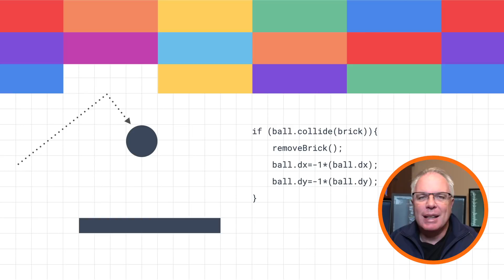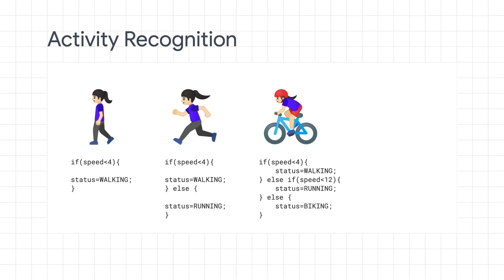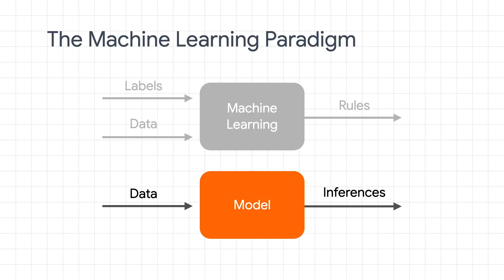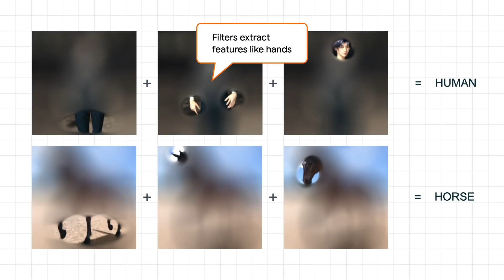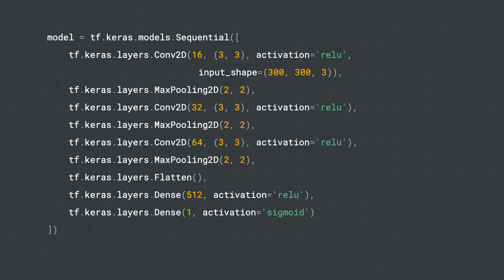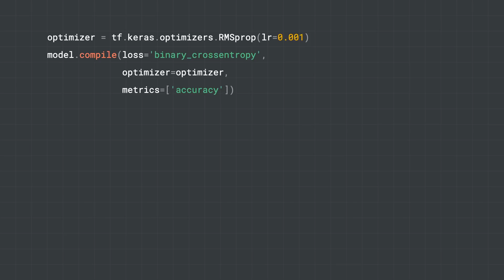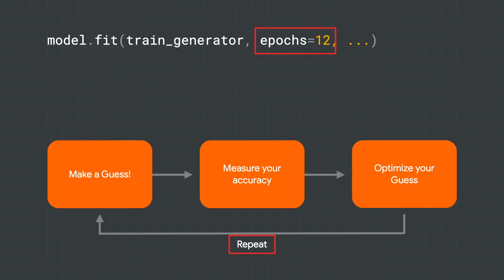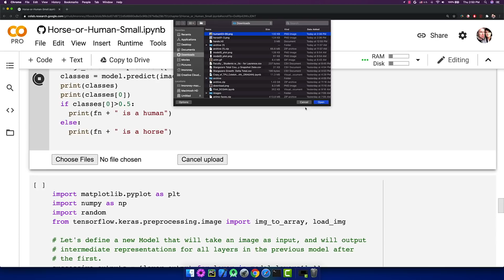Zero to Hero with TensorFlow (TF Fall 2020 Updates)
If you're interested in ML, but didn't know where to start, this talk will help you understand the paradigm of ML and how TensorFlow can be used to train machine-learned models. AI Advocate Laurence Moroney (@lmoroney) will show you how to use some of the latest and greatest features in TensorFlow that let you go from nothing to a working ML model in just a few minutes. No PhD required.